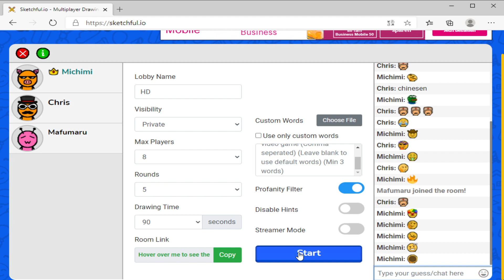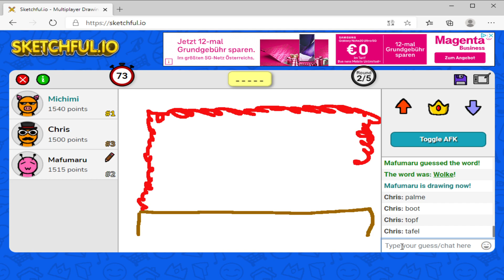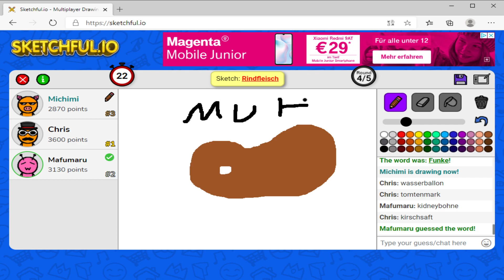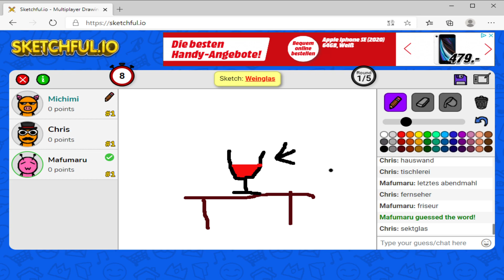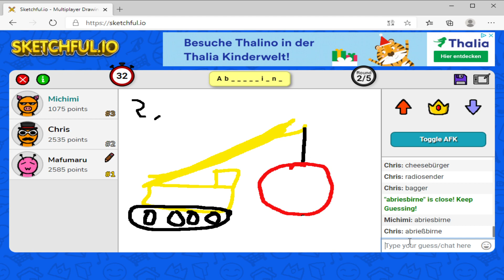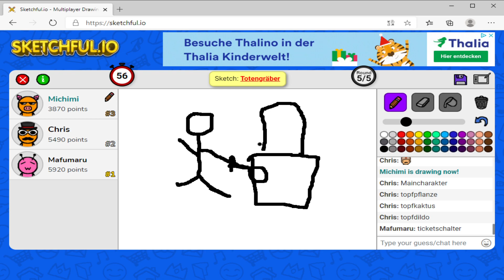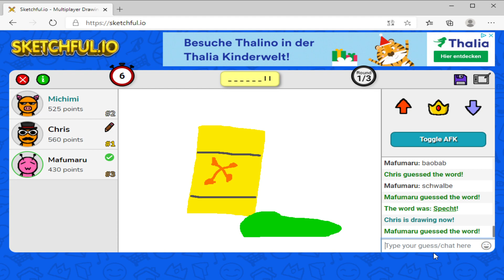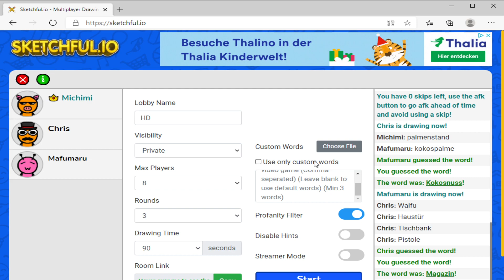Lets Play sketchful.io Part 1 Wir Sind nicht die besten zeichner